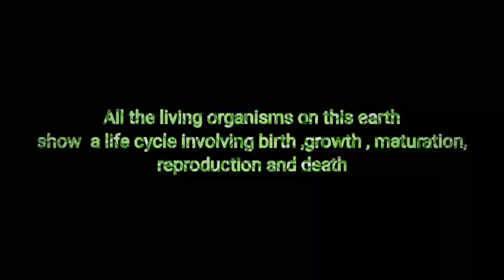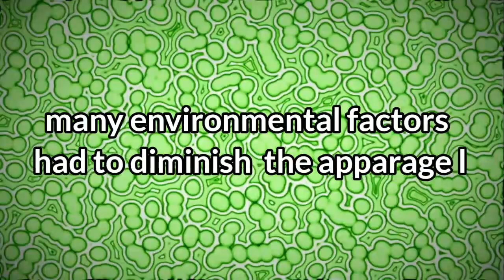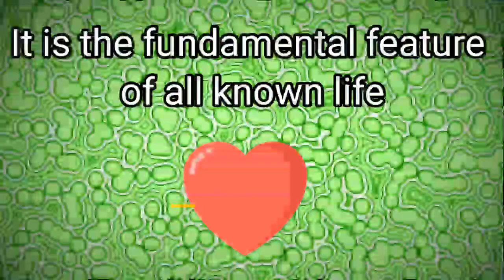Chapter 1 Reproduction In Organisms 2nd puc Part 1 Introduction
Here in this video you would get some more info about the above chapter

NOTES OF ALL THE VIDEOS WILL BE UPLOADED TO TELLEGRAM CHANNEL